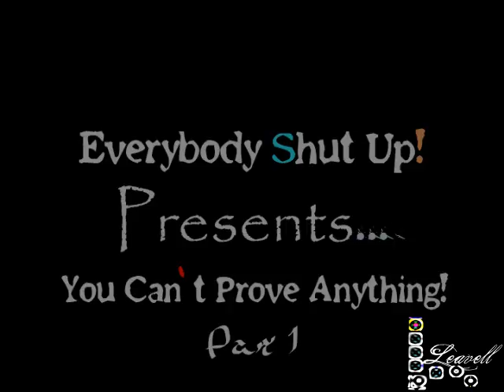Everybody Shut Up! You Can't Prove Anything! Part 1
Well...you can't.

Add me on facebook and join my groups and pages!

Become a fan of me!!!

The Aftoo (The Activists For The Opposed Obvious) Group!!!

The Chabar Yisra'elites (The Unified Israelite Tribes Of Ya`aqob) Group!!!